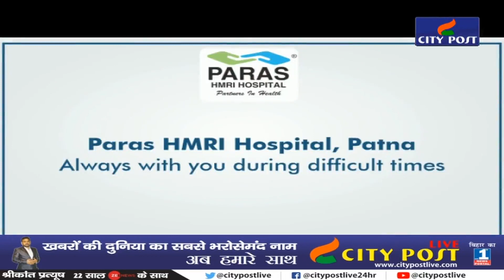सुनिए क्या कह रहे हैं CM Hemant Soren ,क्या है उनकी तयारी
Chief Minister Hemant Soren said that we are watching the lock down. You guys should be absolutely confident. We have an eye on all activities on all things. We have set a target of doing millions of tests within two-three days. The concerned department is working fast on this. One we have decided in the formula to assess, according to the manner in which the activity of the corona in the state is going on and in what manner there are fluctuations, we will take appropriate decision after the report comes. According to the guidelines of the Central Government, the present lockdown situation was issued till July 31. We have instructed to extend it till August 31 to make it unchanged. And in the meantime there will be some ups and downs. So we are preparing to conduct a whole state-wide experiment on the whole kingdom, what will be the result of that experiment, then a decision will be taken. What is the test of ups and downs of infection? One of our people testing center in Palamu division has started equipped with very good technology. Testing has started in it and after a few days the lab will be inaugurated in a Santhal Pargana. So we are watching all things and keeping an eye on all things.